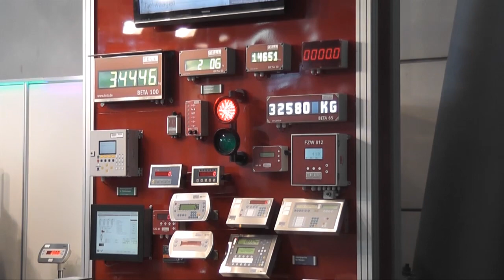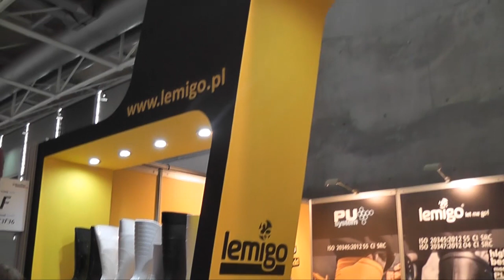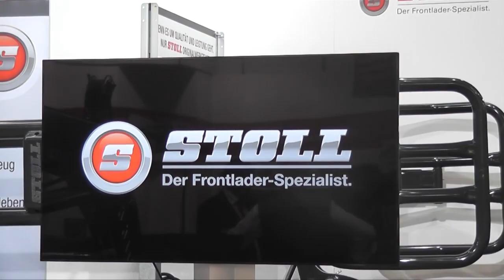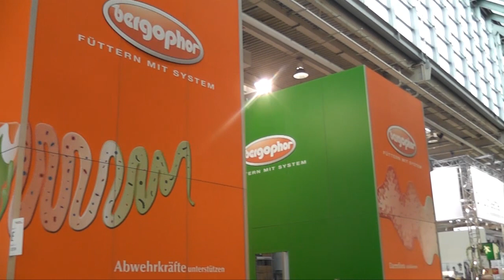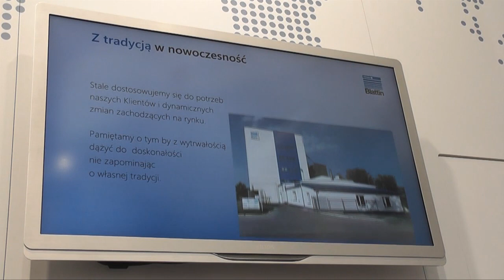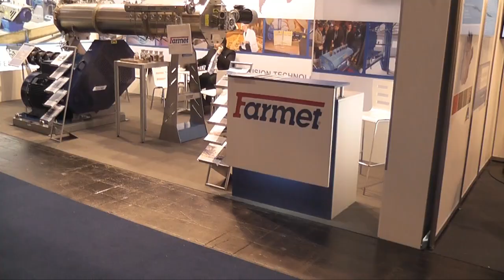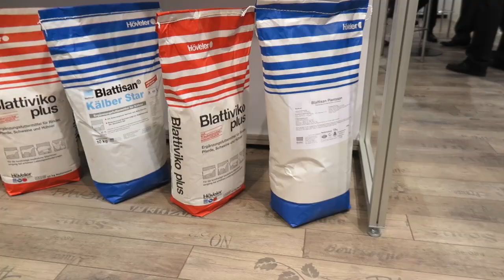AgroFoto na Targach EuroTier 2014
W Hannoverze w dniach 10-14 listopada odbyły się Targi EuroTier 2014. Zobaczcie krótką relację.